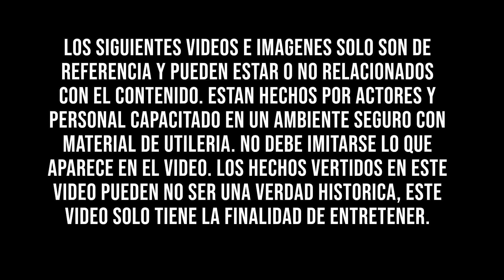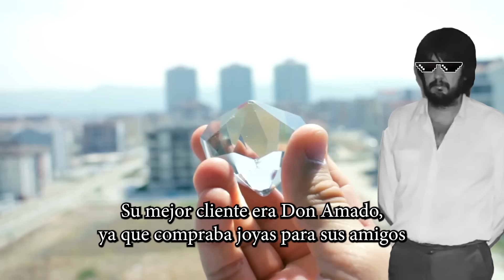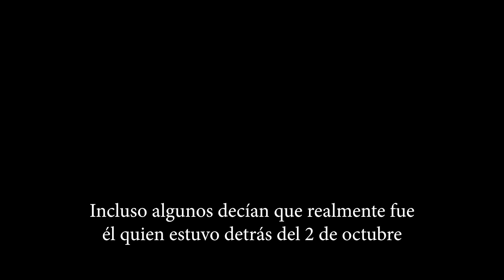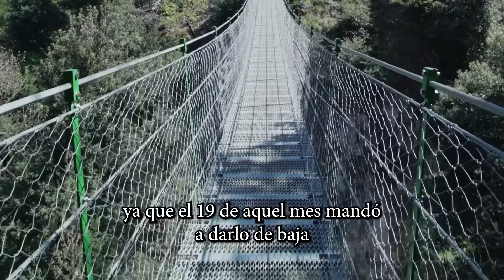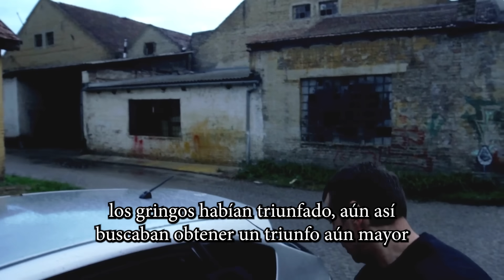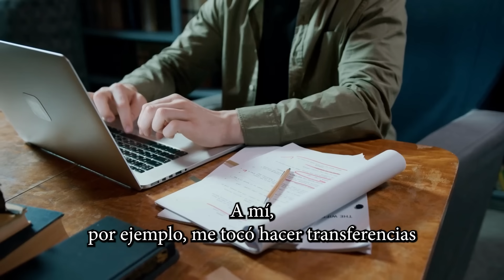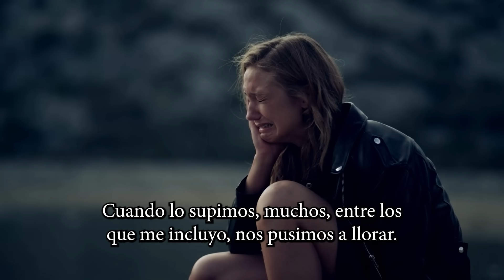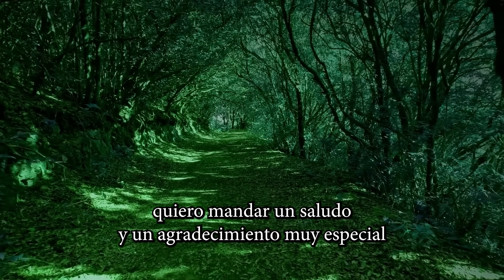El Diablo se Llevo a don Amado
Miranda Siguió con la novela del señor Carrillo.
Hablo de la decisión de contarle todo lo que sabia a los americanos.
Ya que tenía miedo de volver a cana.
Y tras su operación se lo llevo el Diablo.